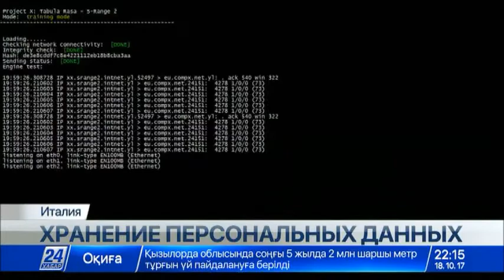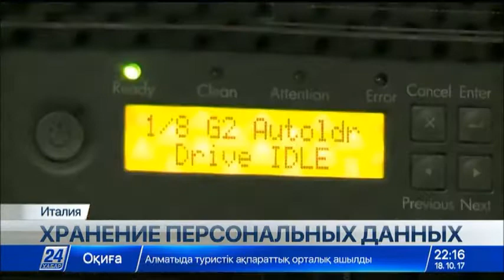Италия увеличивает срок хранения персональных данных пользователей интернета и сотовой связи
До 6 лет увеличивает Италия срок хранения персональных данных пользователей интернета и сотовой связи.

Одобренный парламентом законопроект обязывает провайдеров собирать подробную информацию о действиях своих абонентов на протяжении 72 месяцев. Правозащитники называют этот шаг необоснованным,заявляя об угрозе частной жизни 60 миллионов итальянцев.